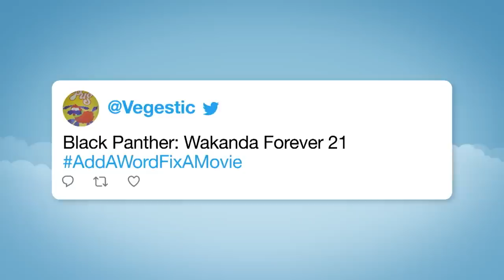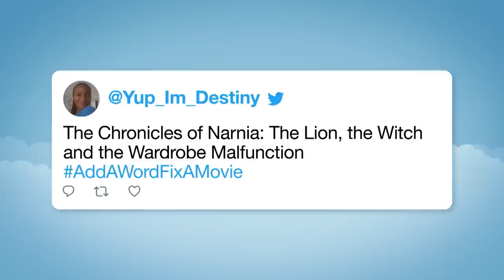Hashtags: AddAWordFixAMovie | The Tonight Show Starring Jimmy Fallon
Jimmy reads his favorite tweets with the hashtag AddAWordFixAMovie.